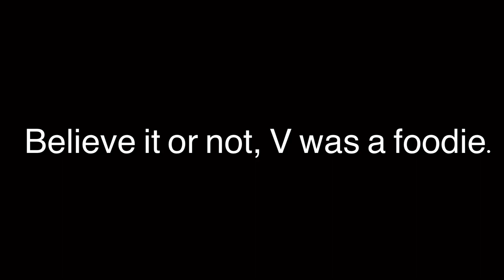Japanese grilled rice balls. Cat V channel.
↓使用した楽曲↓
DOVA-SYNDROME

Calmly
written by えだまめ88